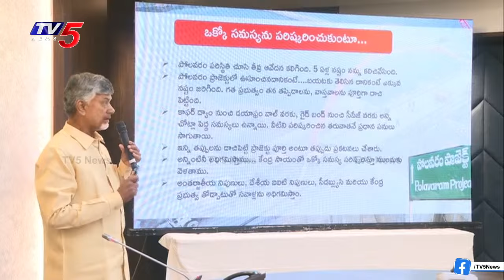ఆంబోతులా అరవడమే తెలుసు.. | CM Chandrababu SATIRICAL Comments On YS Jagan & Ambati Rambabu | TV5 News